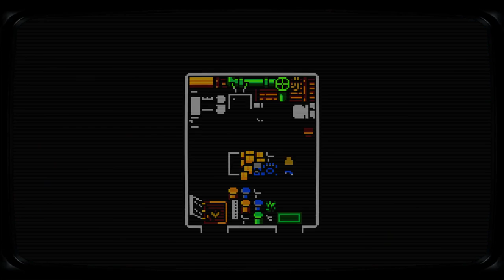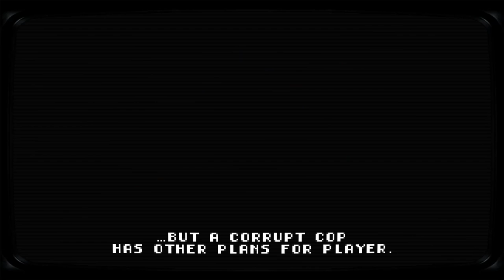Retro City Rampage DX [5] Hostbusters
Didn't realize what I was getting myself into with that last mission. I hope it saves my mid-mission progress.